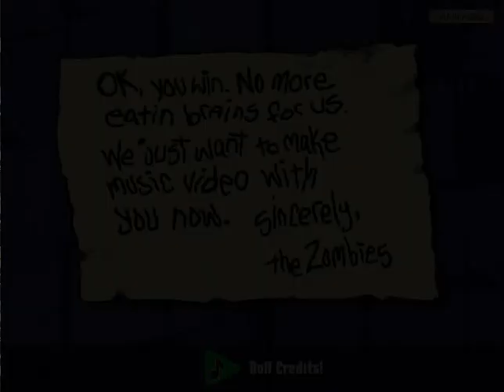plant vs zombie boss Ep - 472